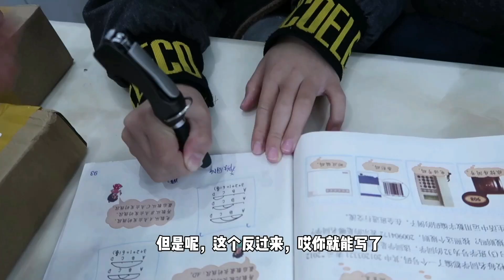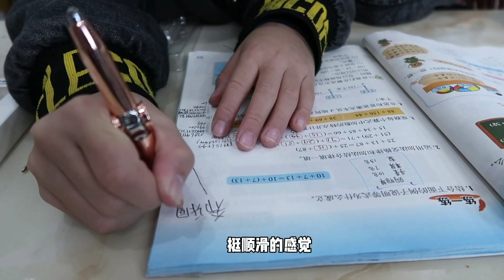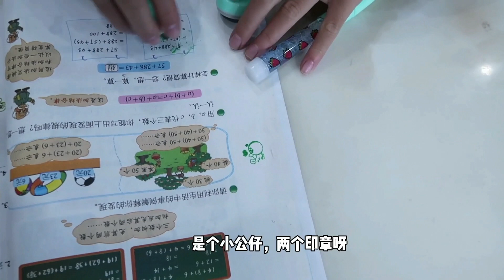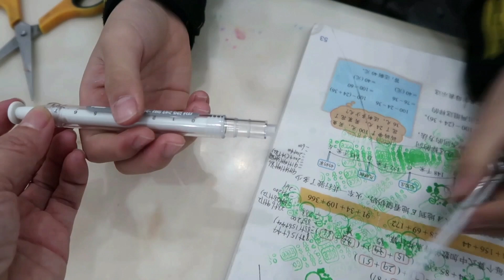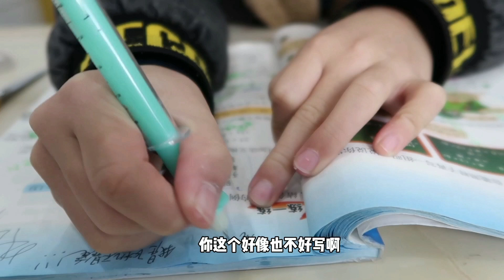文具开箱，九款不能带去学校的笔，老师看到立马没收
什么样的笔会不能带去学校呢？
希希乐乐开箱九款笔，老师看到就会没收哦